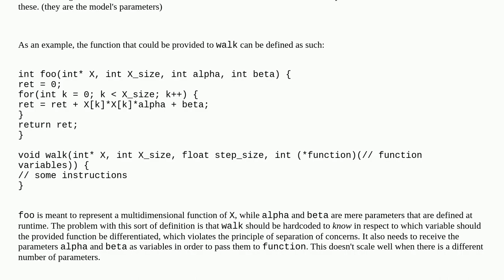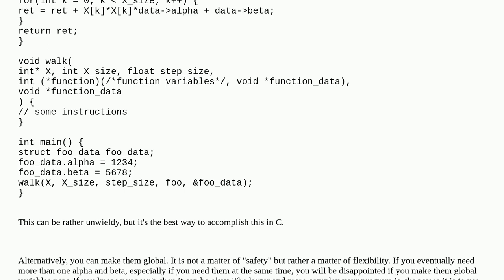Is it safe to make training data and labels as global variables in C?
A special thanks goes out to the community

  machine-learning design architecture c pointers